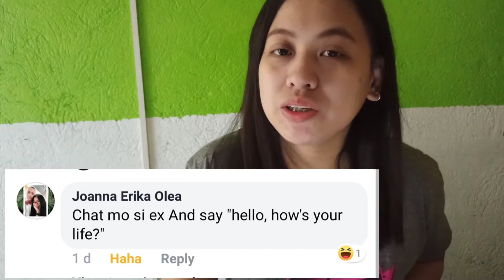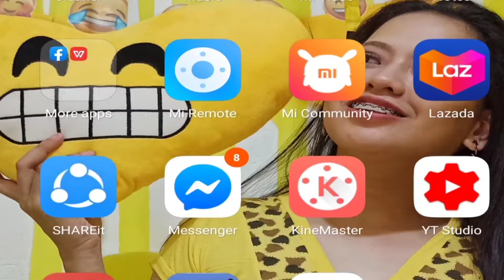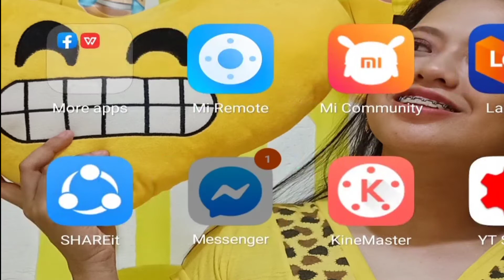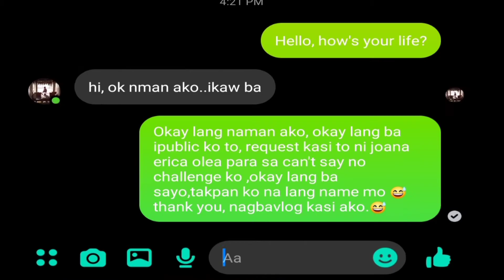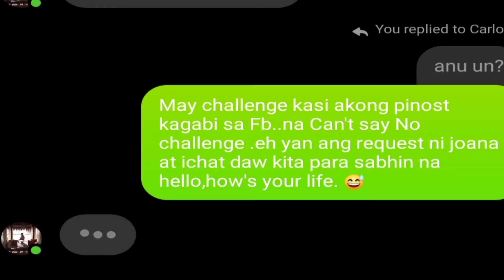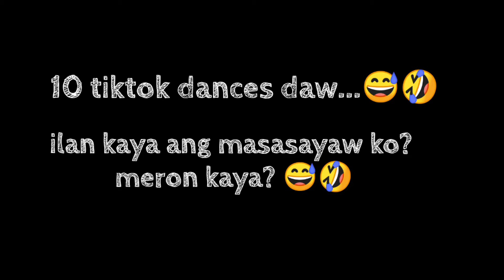Can't Say No Challenge with my Facebook Friends ( Bahay Edition ) Part 2 | EXTREME!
Hello mga kabungisngis!

kamusta kayo?
Heto na ang Part 2 ng Can't Say No Challenge with my Facebook Friends ( Bahay Edition )

Grabeee! napakatindi neto! mas malupet pa sa Part 1. HAHAHA Hindi ko kinaya mga kabungisngis!
masyado akong nahirapan HAHAHA.

PERO. panuorin niyo hanggang dulo.
Makikita niyo mga kabaliwan ko dito ..SOBRAAAA. hahaha.
kaloka..

Sana ay mag enjoy kayo sa panunuod.
Goodvibes lang tayo.

Spread Happiness and Love mga kabungisngis!

Happy lang .Happy lang..mwaah!